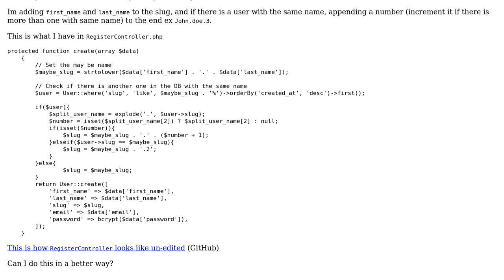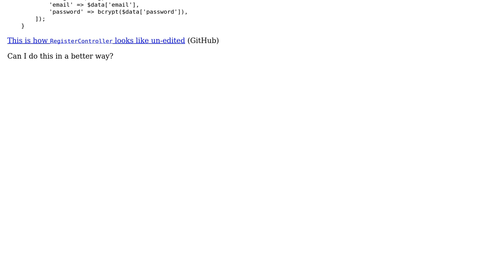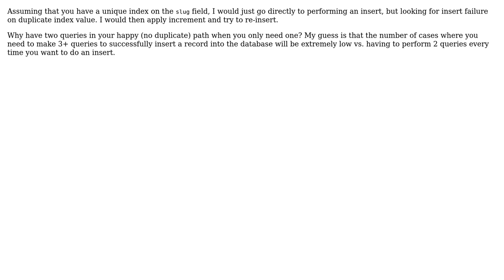Code Review: Append a incrementing number to a slug username (3 Solutions!!)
Code Review: Append a incrementing number to a slug username

With thanks & praise to God, and with thanks to the many people who have made this project possible! | Content (except music & images) licensed under CC BY-SA | Music | Images & others | With thanks to user Mike Brant user Joe Black user claudiuf user Adam and the Stack Exchange Network Trademarks are property of their respective owners. You are responsible for your own actions.